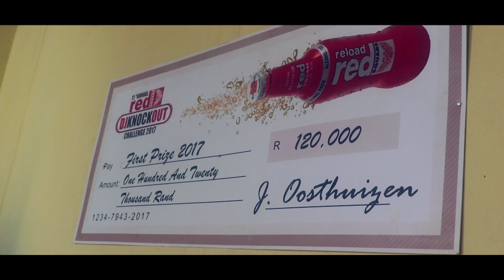Lestic Soulshaker ft. Ariel - Power (Official Music Video)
Lestic Soulshaker ft Ariel - Power

A nice Afrotech Dance track with inspirational lyrics.